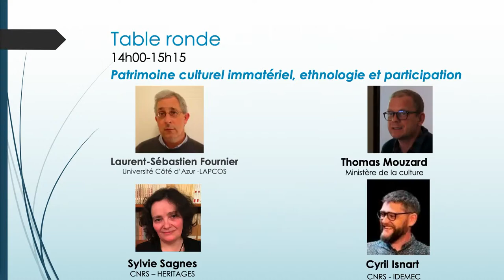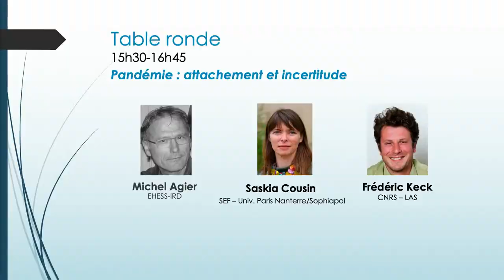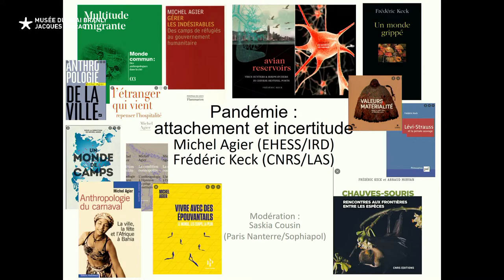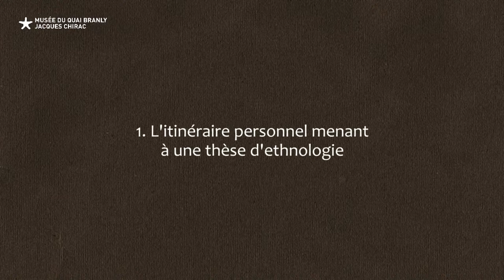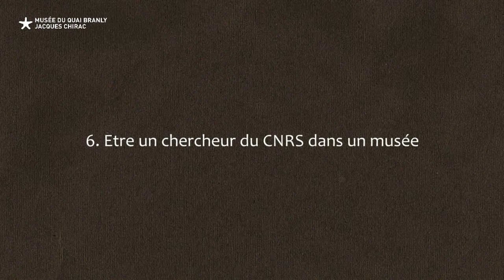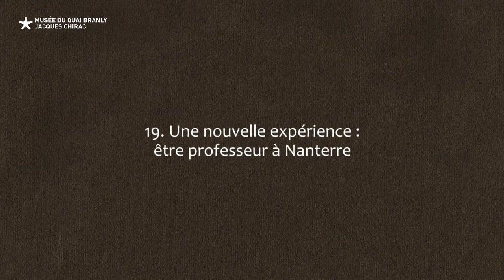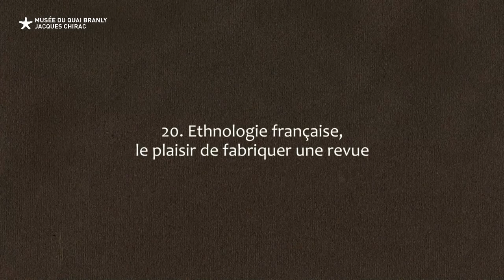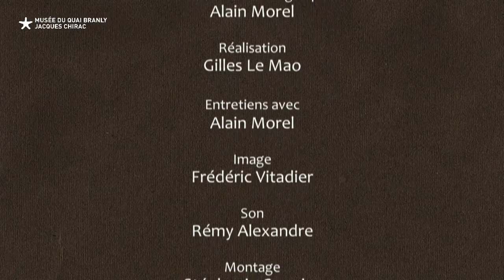Introduction à l'ethnologie française : l'attachement | Formation SEF (jour 1 - après-midi)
Destinées à un large public, ces deux journées de formation de la Société d’Ethnologie Française en partenariat avec le ministère de la Culture font le point sur l’état des connaissances en ethnologie autour d’un sujet en lien avec l’actualité. En 2021, le thème choisi est celui de l’attachement.

La pandémie de COVID-19 ayant largement bouleversé nos vies quotidiennes, c'est tout un ensemble d'attachements aux autres, au travail, au corps, à la santé, aux objets, au patrimoine… qui a été chamboulé et dont il sera discuté ici à travers l'éclairage de plusieurs spécialistes.

14h00-15h15 : Patrimoine culturel immatériel, ethnologie et participation
Table ronde avec :
Thomas Mouzard (Ministère de la culture)
Sylvie Sagnes (CNRS/HERITAGES)
Laurent-Sébastien Fournier (Univ. Côte d’Azur/LAPCOS)
Modération :
Cyril Isnart (CNRS/IDEMEC)
Échange avec la salle

15h30-16h45
Pandémie : attachement et incertitude
Table ronde avec :
Michel Agier (EHESS/IRD)
Frédéric Keck (CNRS/LAS)
Modération :
Saskia Cousin (Université Paris Nanterre/Sophiapol)

16h45-18h00 : Hommage à Martine Segalen
Extrait d’Entretien avec Martine Segalen, un film de Gilles Le Mao (180 min., La Huit production)